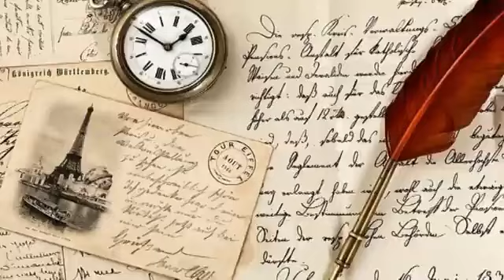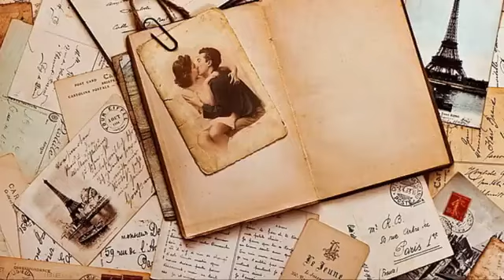Puiu Nastase - aseara unde ai fost